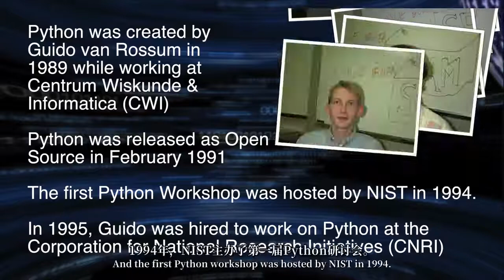Interview: Guido van Rossum - The Modern Era of Python